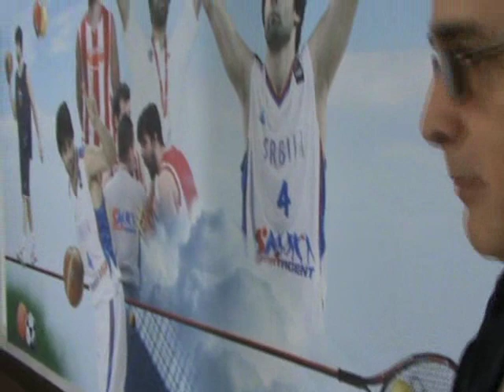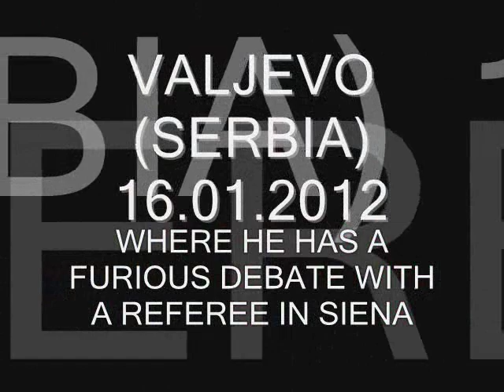INTERVIEW WITH MIODRAG TEODOSIĆ, FATHER OF MILOŠ TEODOSIĆ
This interview was recorded in Valjevo (Serbia), a town of birth for Miloš, in a gim, where there's a picture of Miloš Teodosić on the wall, which simbolizes the route of Miloš Teodosić.